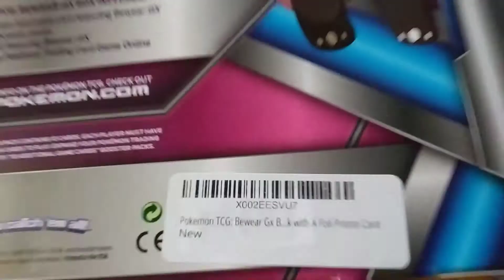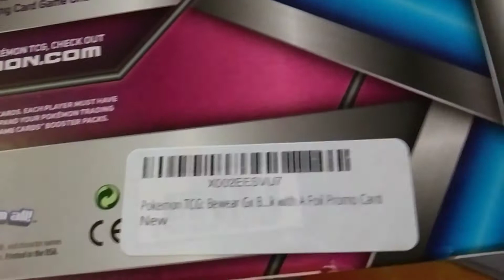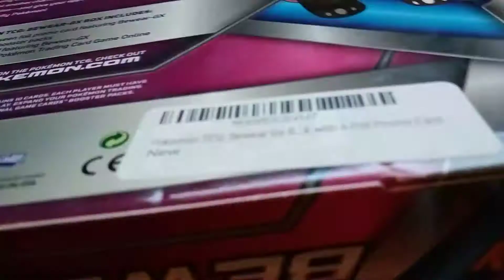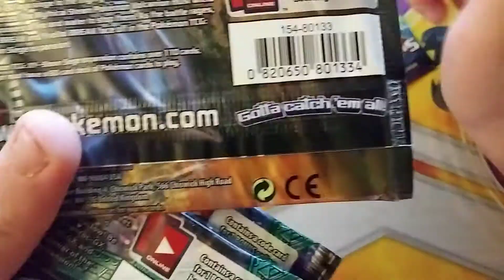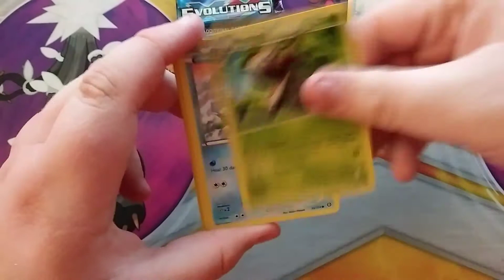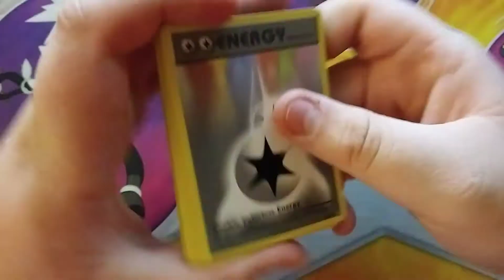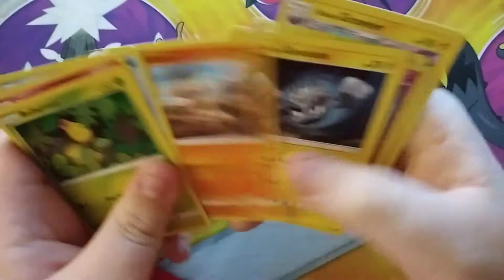December 24, 2019